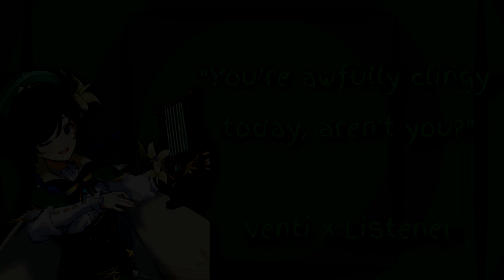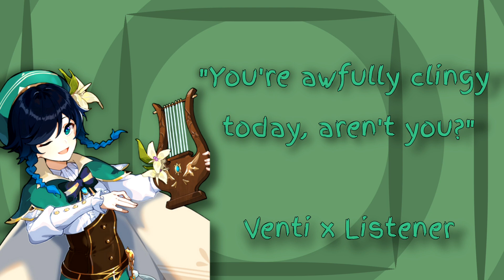Venti makes out with you! [M4A] Venti x Listener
Venti figures out you've been home all day and that you haven't been doing commissions and when you start to cling to him, he gets suspicious. You end up kissing him and you guys when for 2 other rounds.

As always this audio is for anyone to listen to, so please enjoy!